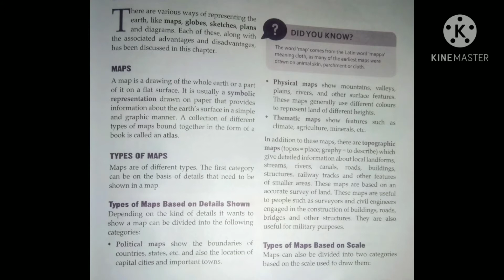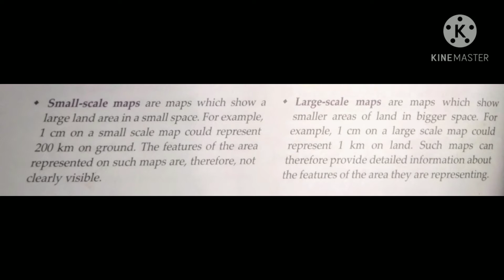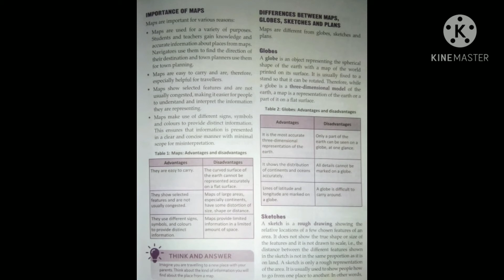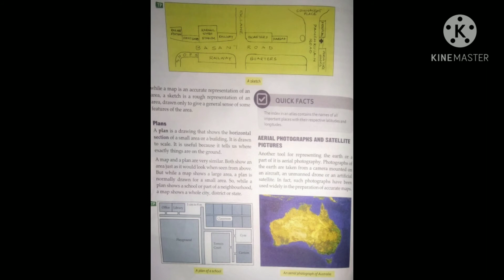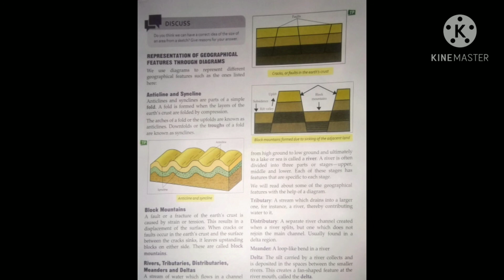GEOGRAPHY/MAPS AND DIAGRAMS/CLASS 6/ICSE/FULL EXPLANATION